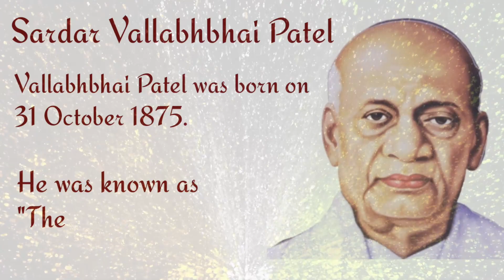AZADI KA AMRUT MAHOTSAV